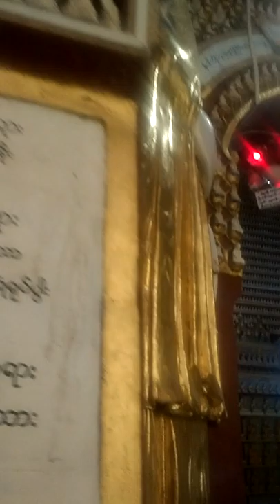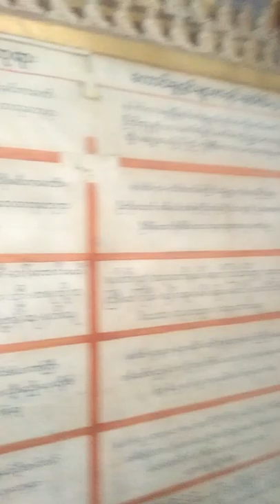visiting Thailand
inside temple